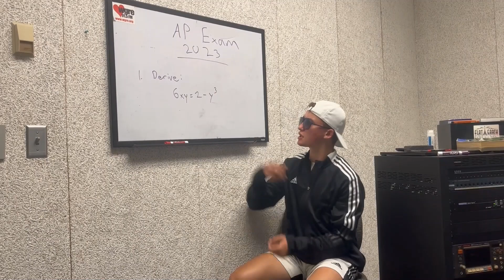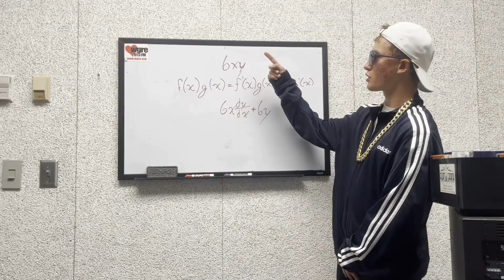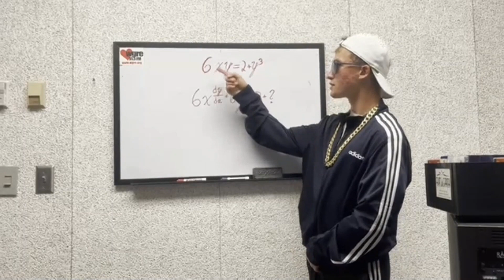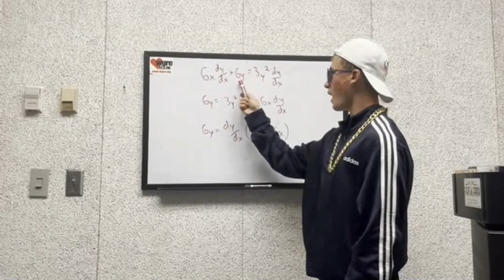Calculus parody of "IT'S TRICKY"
Boyd Ensley and Charlie Menzel parody Run DMC's "It's Tricky"